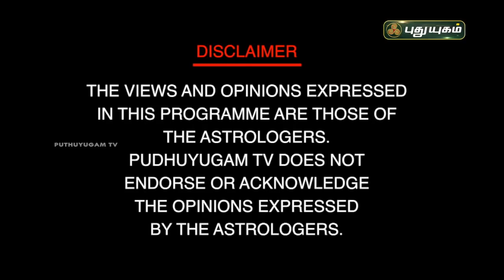பிரமாண்ட வெற்றி தரும் டாரட் ஜோதிடம் | Dr வரம்.T சரவணாதேவி | 4/05/21 | Neram Nalla Neram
சிகரம் தொடவைக்கும் டாரட் ஜோதிடம்...